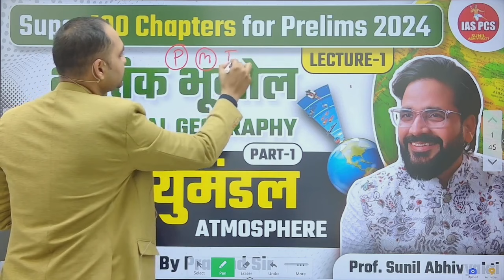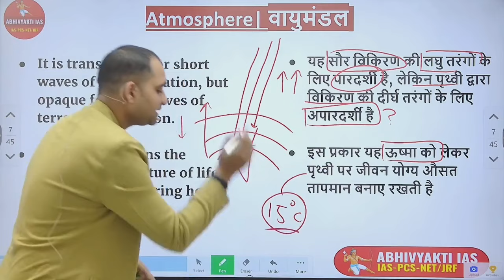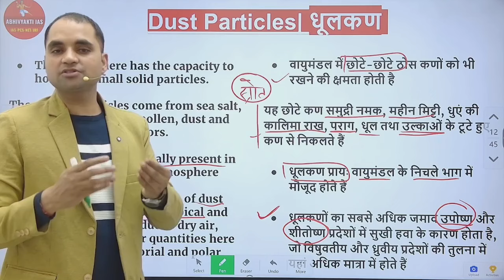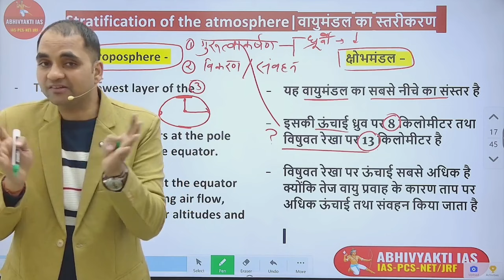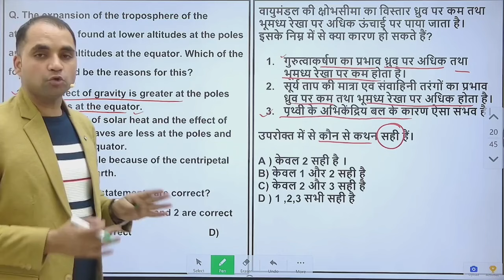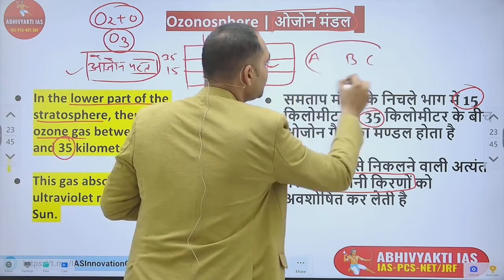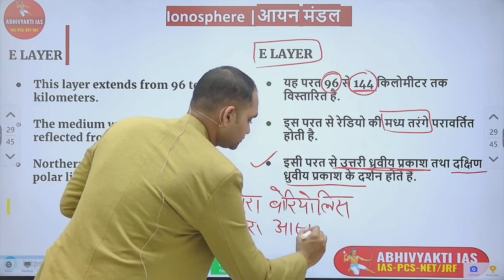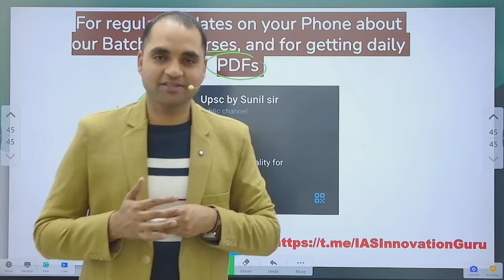UPSC Prelims 2024-25 | Atmosphere (वायुमंडल) | UPSC Physical Geography by Pramod Sir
Welcome to Abhivyakti IAS by Sunil Sir YouTube Channel - A path to reach Moksha (Selection in Civil Services) through Hard Work. Professor Sunil Abhivyakti will help you to prepare UPSC CSE, IAS, IPS, IFS, IRS, IRTS, and State PCS Exams. The Daily News Editorial Analysis delivered to you by Professor Sunil Abhivyakti (Sunil Kumar Singh) without any break for the past 6 years.